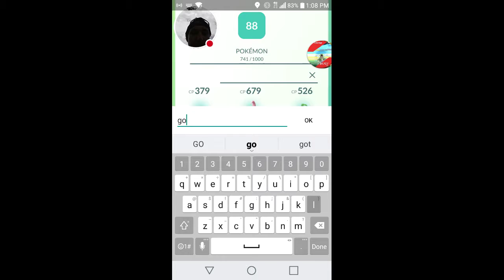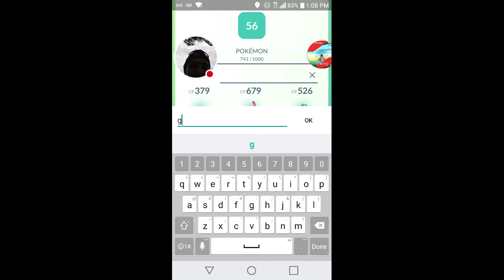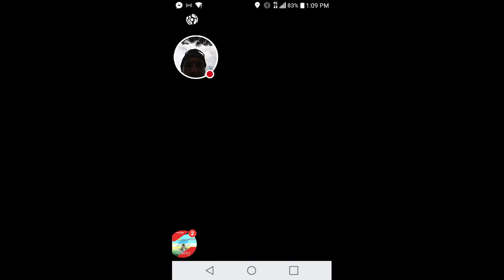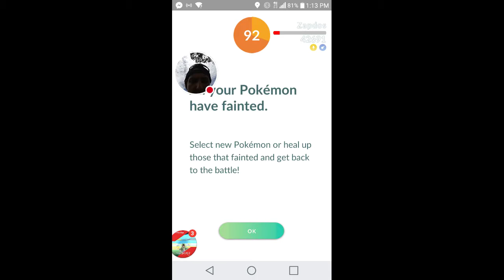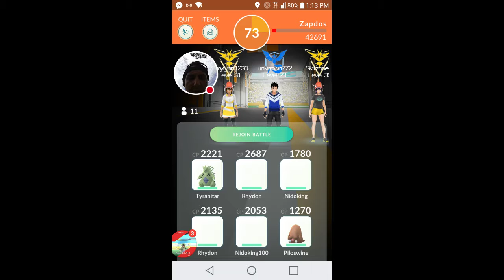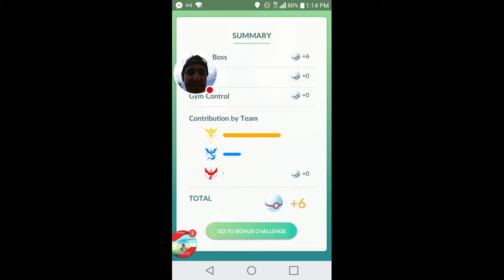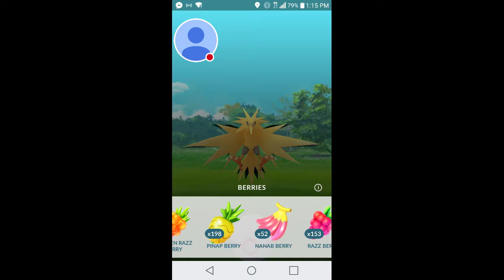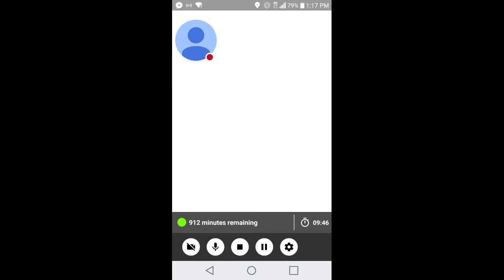Pokémon GO Zapdos raid #2